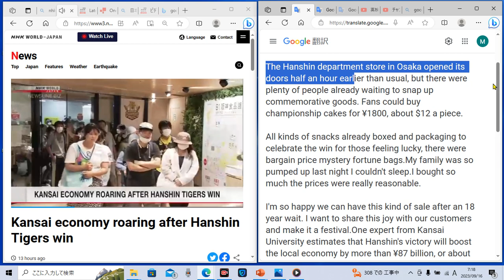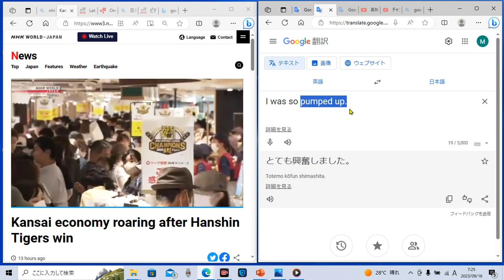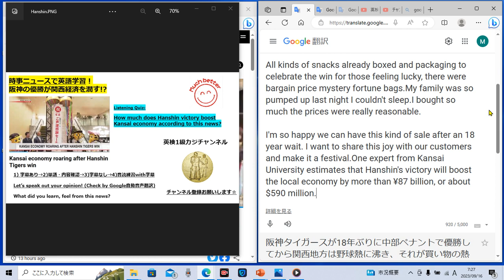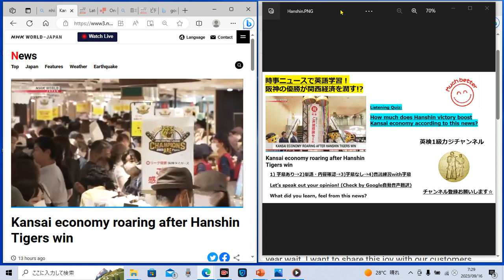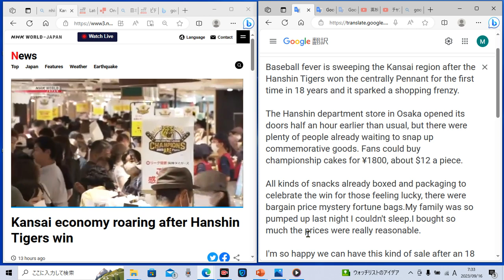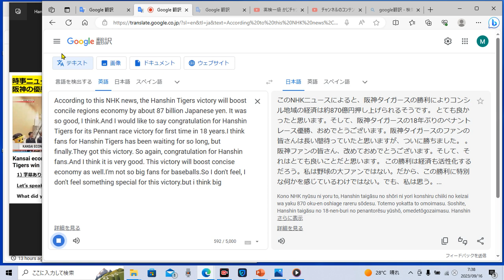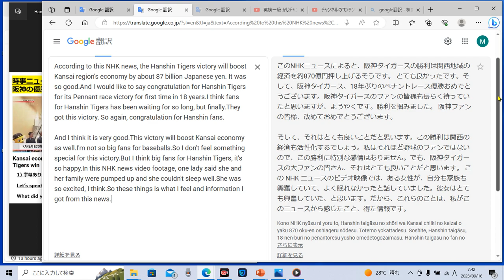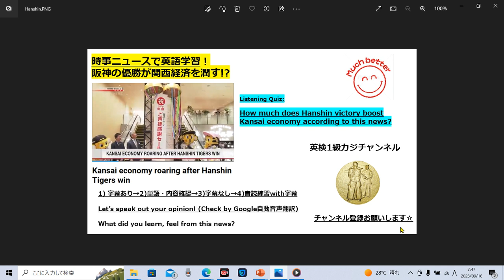時事ニュースで英語学習1228☆祝 阪神タイガース! Congratulation for Hanshin Tigers victory!